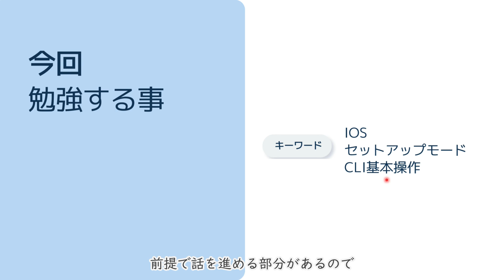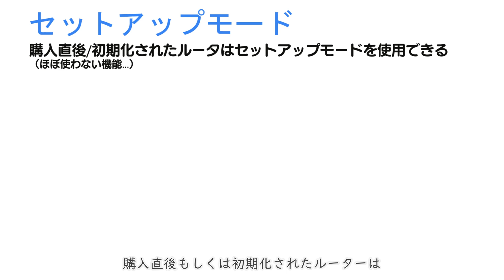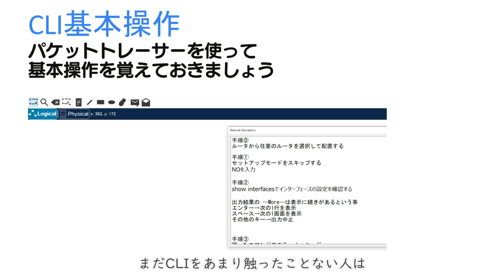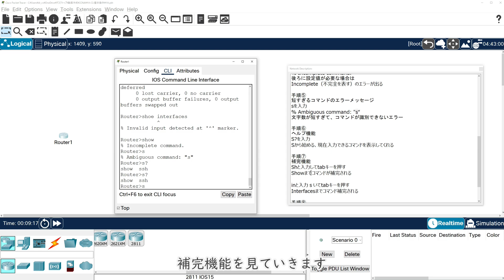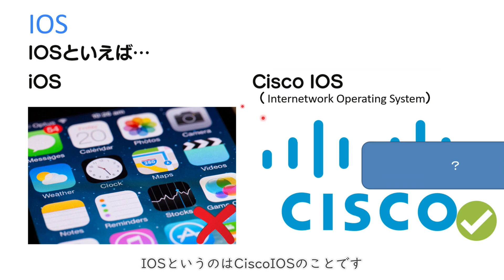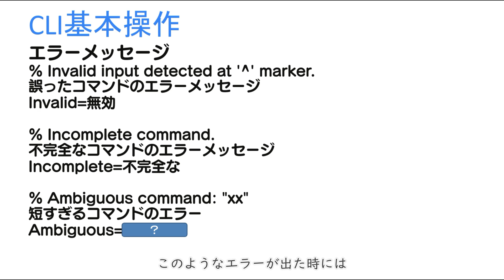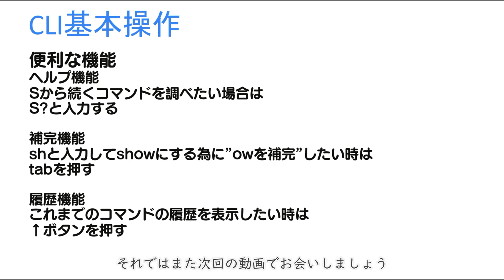【#35 CCNA 】【3章 Ciscoデバイスの導入】IOS セットアップモード CLI基本操作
・電子書籍

・単行本

1週間でCCNAの基礎が学べる本
・電子書籍

・単行本